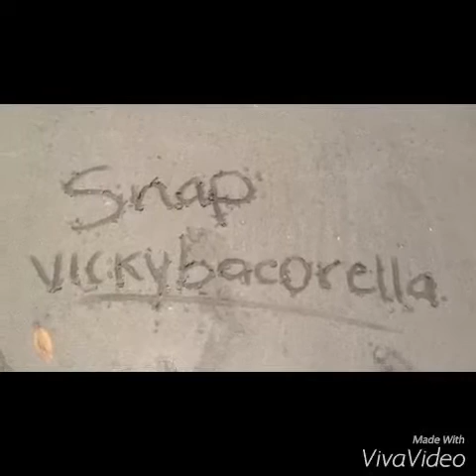PLAYA NACASCOLO TERCERA PARTE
Espero que se hayan divertido MUCHÍSIMO, ayudenme con un like y una suscripción, LOS ADORO.

Vickybacorella

Vicky_barrantes20